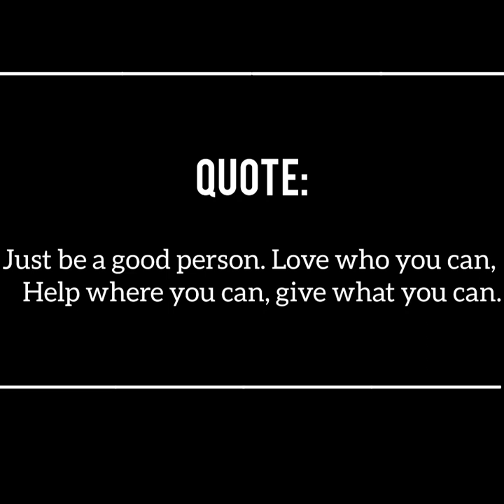Ep.075|| Ba_Qubali Islam Hazrati Abu Bakar RA ke ? || Islamic Questions